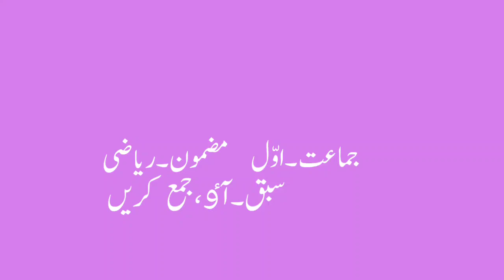1st | Math | Chap No.20 | آٶ،جمع کریں | V2 | V-School